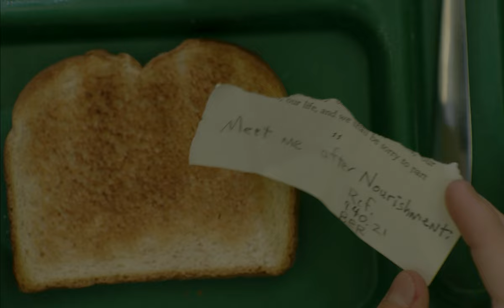The Library at the End of the Universe: Official Trailer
Mildred must choose between authenticity and safety when the only world she knows is the inside of a library.

Director: Missy Bell
DP: Brad Hoover

Starring:

Elias Hamilton
Carson Blyskal
Molly Graves
Strother Stingley